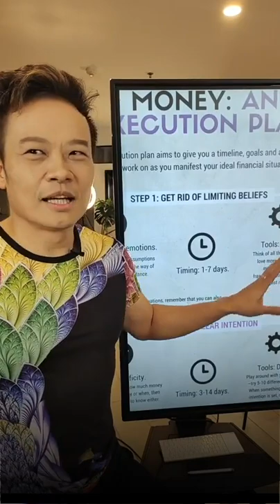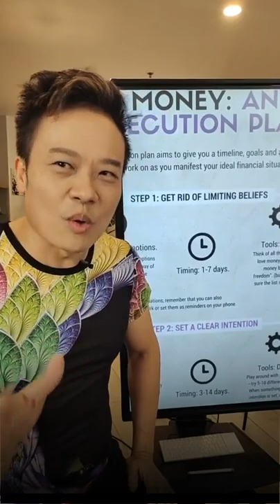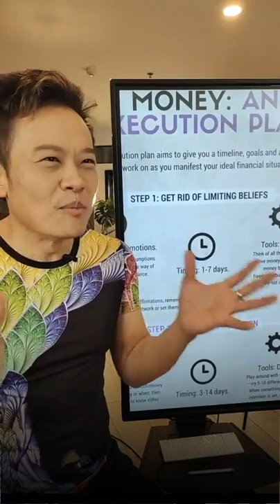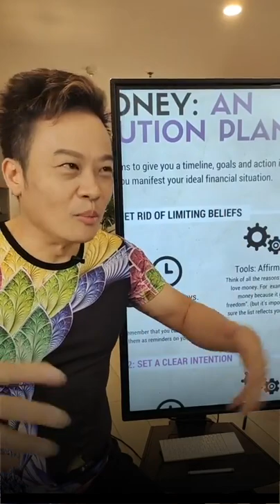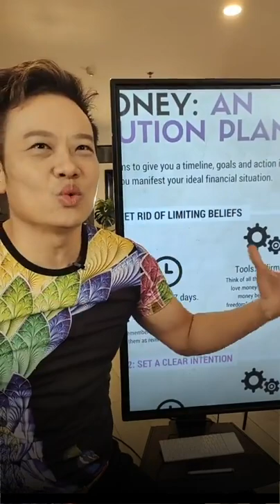1 วิธีกำจัด ความเชื่อที่จำกัด | Bundit Ungrangsee